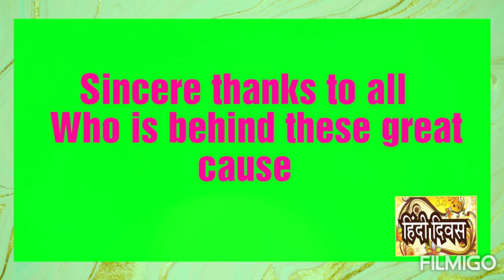Sai Chaitanya Em High school gooty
Hindi diwas